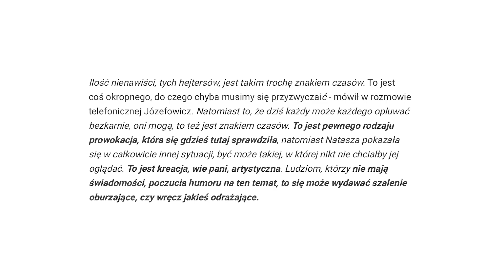Natasza Urbańska i jej seria pomyłek